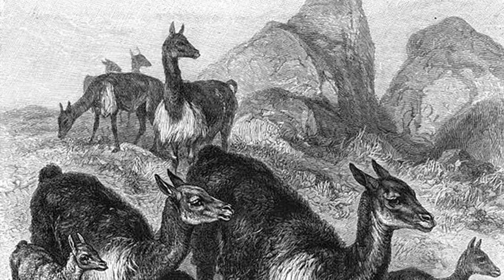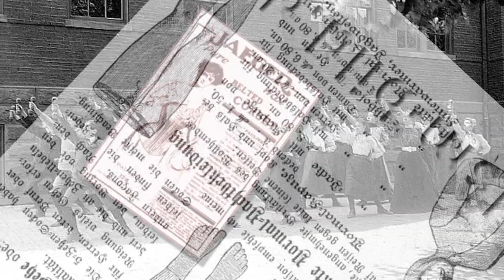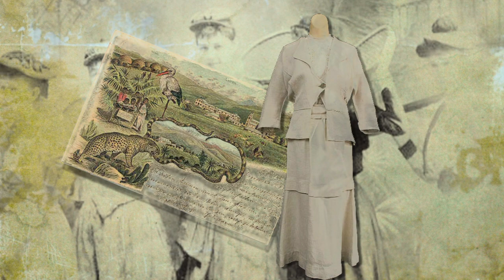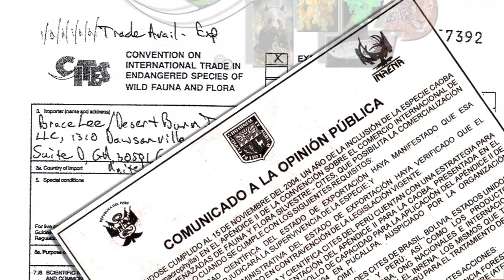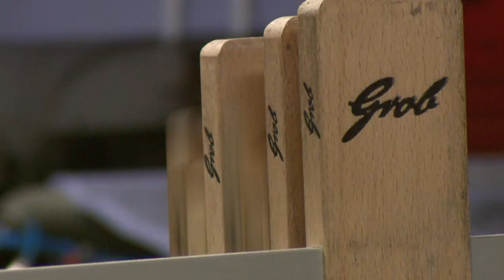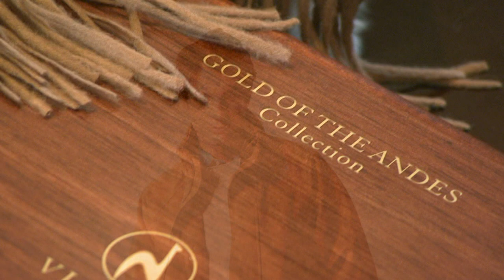Vicuña – The Golden Fleece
"Vicuña – The Golden Fleece" follows the extraordinary story of the finest, most precious fabric in the world from the high Andes of Peru to the fashion houses in Milan. Vicuña fur is literally worth its weight in gold, and in this fascinating programme, we see how a new conservation effort has managed to protect and sustain the animal which provides us with the finest fleece in the world.